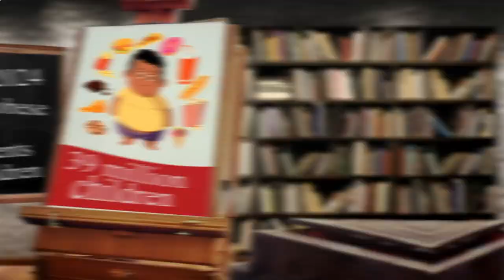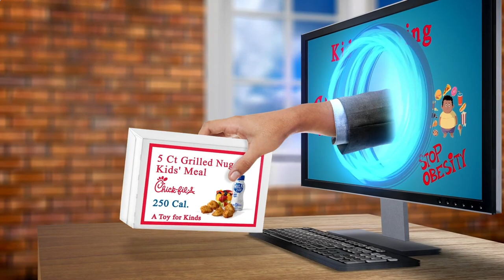Restaurant Close by Me Berlin 10318 DE, Berlin, Germany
Australia 31.3
United Arab Emirates 31.7
Canada 29.4
United Kingdom 27,8
Spain  23.8
Germany 22,3
France             21,6